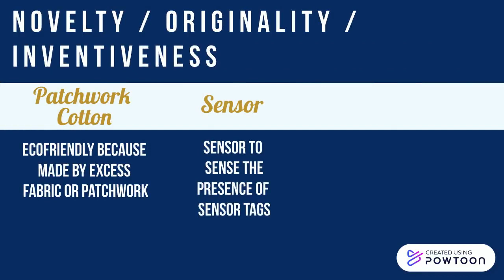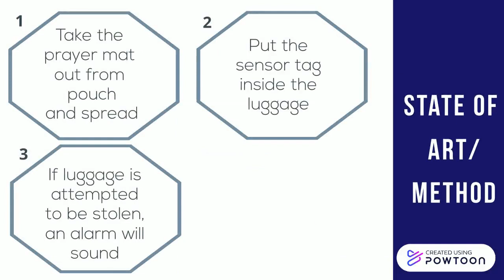Prayer Mat with Luggage Sensor Protection